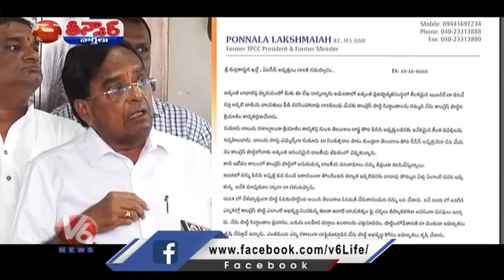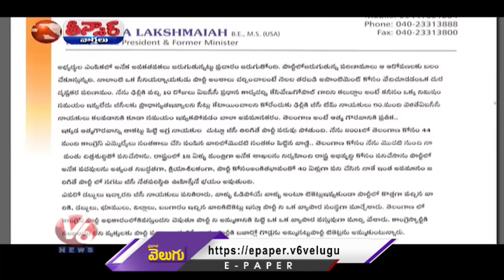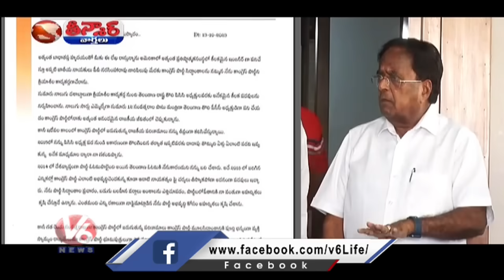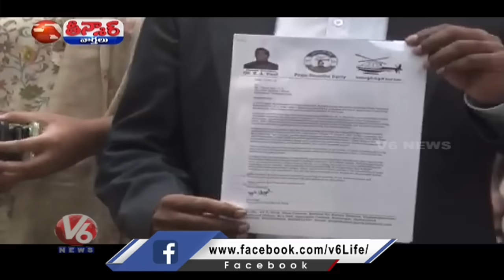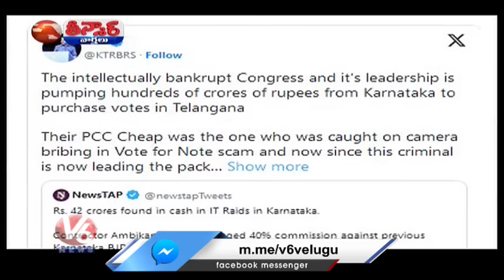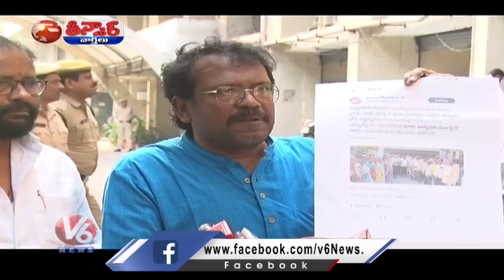CM KCR-Nizamabad | Ponnala-Resign | BJP-First List | Telangana-New Commissioners | V6 Teenmaar